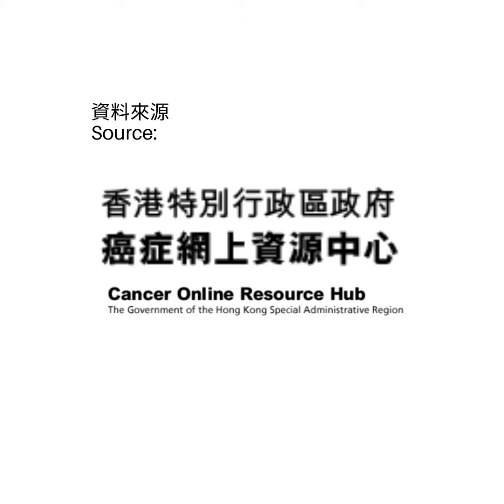大腸癌的風險因素 Risk factors for colorectal cancer | 關注大腸癌 Bowel Cancer Awareness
三月是美國的大腸癌關注月。JCICC希望藉此機會提升大家對大腸癌的關注，以及為一眾大腸癌康復者及其家人提供正確並實用的資訊，使康復的道路走得更遠更順暢。

本月的第一部短片：大腸癌是香港最常見的癌症，甚麼人會較容易患上呢？
原來大腸癌的風險因素包括不良生活習慣及家族或個人病史。一起了解更多！

March is the National Colorectal Cancer Awareness Month in the US. JCICC would like to take the opportunity to raise awareness of colorectal cancer, as well as providing some helpful tips to colorectal cancer survivors and their caregivers.

The first video of the month: Colorectal cancer is the most common cancer in Hong Kong. But who has a higher chance of getting colorectal cancer?
Many risk factors of colorectal cancer are related to unhealthy lifestyle and medical history of individuals and their families. Watch this video to find out more.